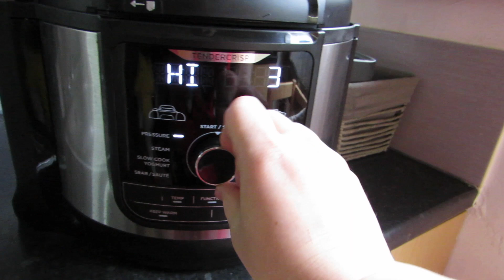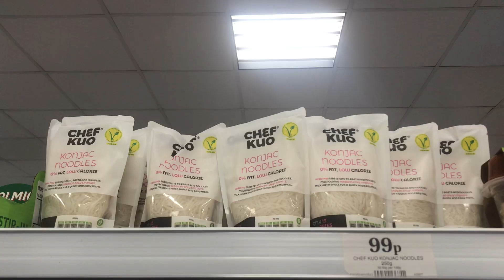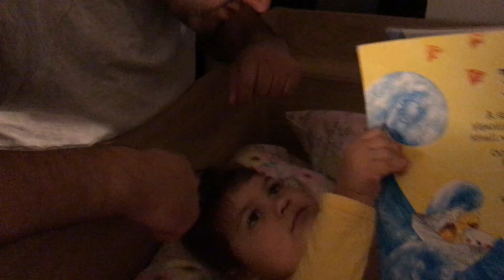Влогмас 2020- Ден 6/ Пеем коледни песни и танцуваме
@Denny Shiderova
Заповядайте всеки ден, за да изкараме Декември заедно.
Пазете се!
Бъдете здрави!
Весели празници :-))

Новината, че ще ставаме родители успяхме да съобщим и на някои приятели, чиито реакции успяхме да запишем.

Ако все още не сте гледали как съобщих на бъдещия татко
ето линк:

Много сме щастливи! От сърце желаем на всички, които мечтаят за това, скоро да видят двете чертички и да изпитат щастието, което се случи на нас!
Здравейте :-)
Казвам се Деница, но за приятелите ми, съм Ди. Във  Великобритания, където живея, всички ме наричат Дени, тук съм с моят съпруг, нашият шоколадов лабрадор Спайк и щурата ни дъщеричка Зоуи.
Каналът ми ще бъде мястото, в което ще споделям с Вас, различни неща, които ме вълнуват.
Като започнем от типично женските- грим, дрехи, готварство. Минем през пътувания и стигнем до Направи си сам. Надявам се да е интересно за Вас и да се задържате дълго тук. Всички са добре дошли!